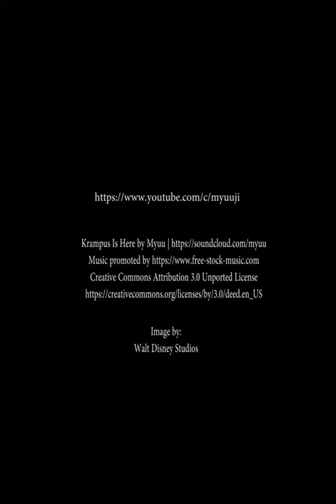Audiobook - Charles Dickens - A Christmas Carol - Stave Three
Charles Dickens - A Christmas Carol

A Christmas Carol. In Prose. Being a Ghost Story of Christmas, commonly known as A Christmas Carol, is a novella by Charles Dickens, first published in London by Chapman & Hall in 1843 and illustrated by John Leech. A Christmas Carol recounts the story of Ebenezer Scrooge, an elderly miser who is visited by the ghost of his former business partner Jacob Marley and the spirits of Christmas Past, Present, and Yet to Come. After their visits, Scrooge is transformed into a kinder, gentler man.

Dickens wrote A Christmas Carol during a period when the British were exploring and re-evaluating past Christmas traditions, including carols, and newer customs such as Christmas trees. He was influenced by the experiences of his own youth and by the Christmas stories of other authors, including Washington Irving and Douglas Jerrold. Dickens had written three Christmas stories prior to the novella and was inspired following a visit to the Field Lane Ragged School, one of several establishments for London's street children. The treatment of the poor and the ability of a selfish man to redeem himself by transforming into a more sympathetic character are the key themes of the story. There is discussion among academics as to whether this is a fully secular story, or if it is a Christian allegory.

Published on 19 December, the first edition sold out by Christmas Eve; by the end of 1844 thirteen editions had been released. Most critics reviewed the novella favorably. The story was illicitly copied in January 1844; Dickens took legal action against the publishers, who went bankrupt, further reducing Dickens's small profits from the publication. He went on to write four other Christmas stories in subsequent years. In 1849 he began public readings of the story, which proved so successful he undertook 127 further performances until 1870, the year of his death. A Christmas Carol has never been out of print and has been translated into several languages; the story has been adapted many times for film, stage, opera, and other media.

A Christmas Carol captured the zeitgeist of the mid-Victorian revival of the Christmas holiday. Dickens had acknowledged the influence of the modern Western observance of Christmas and later inspired several aspects of Christmas, including family gatherings, seasonal food and drink, dancing, games, and a festive generosity of spirit.